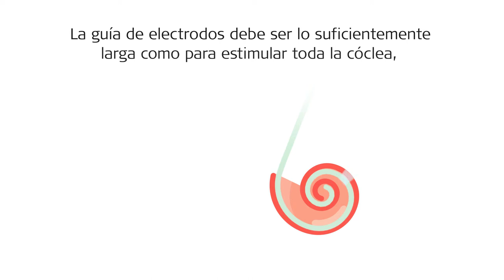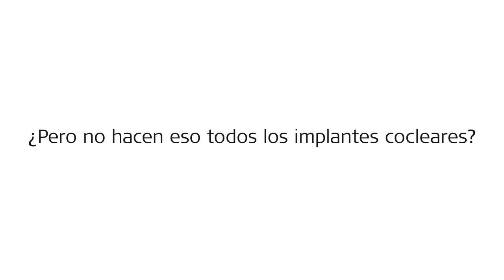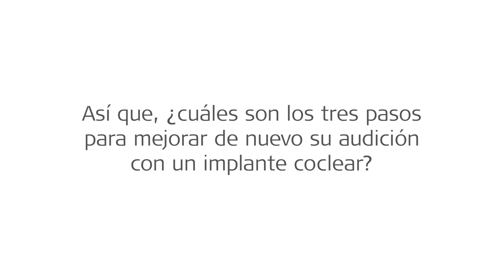¿Por qué Triformance puede darte una mejor audición con tu implante coclear?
¿Cuál considera qué es el aspecto más importante a la hora de elegir un implante coclear? ¡Es lo bien que va a oír! En este video, mostramos cómo Triformance combina tres tecnologías avanzadas para ayudarle a oír de la mejor manera con su implante coclear MED-EL. *La codificación de Estructura Fina no está indicada para niños pre-locutivos en EEUU.

MED-EL es líder en innovación en el campo de los implantes auditivos. Ayudamos a otras personas a disfrutar de los placeres del sonido a través de tecnologías revolucionarias. Los productos de MED-EL están fabricados en nuestra sede central en Austria y estamos ayudando a que los personas superen la pérdida auditiva en más de 100 países.

Para saber más sobre nuestra pasión por ayudar a las personas con pérdida auditiva visita